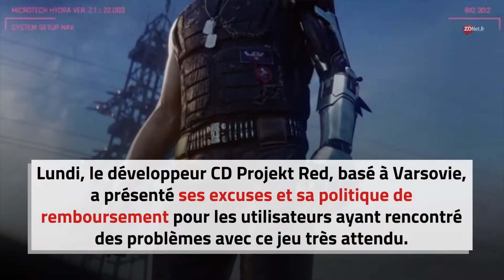Le développeur de "Cyberpunk 2077" propose des remboursements en raison de problèmes techniques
Lundi, le développeur CD Projekt Red, basé à Varsovie, a présenté ses excuses et sa politique de remboursement pour les utilisateurs ayant rencontré des problèmes avec ce jeu très attendu.
La déclaration a été signée par le fondateur de CD Projekt Red Marcin Iwinski, et d'autres.
Nous aurions dû faire plus attention à ce que le jeu fonctionne mieux sur la PlayStation 4 et la Xbox One, CD Projekt Red.